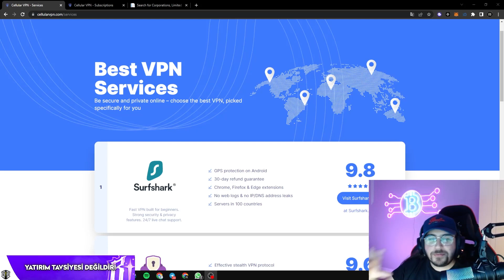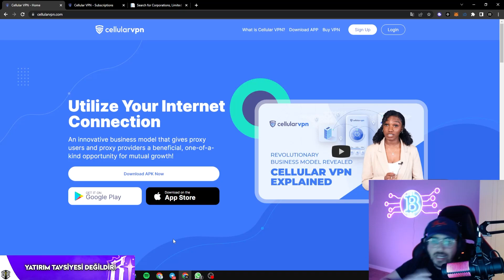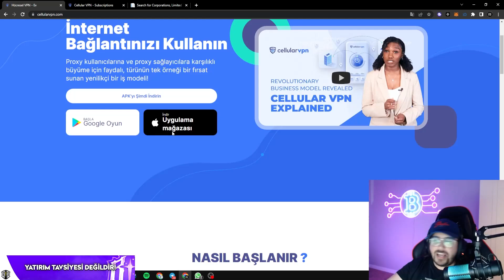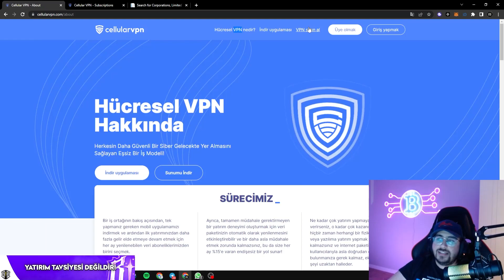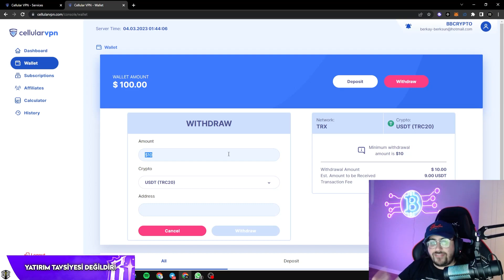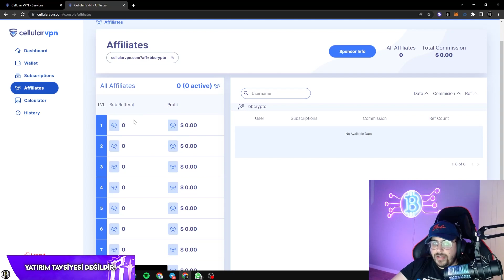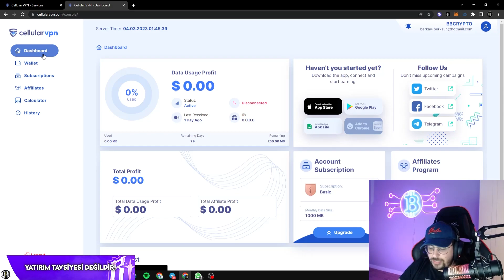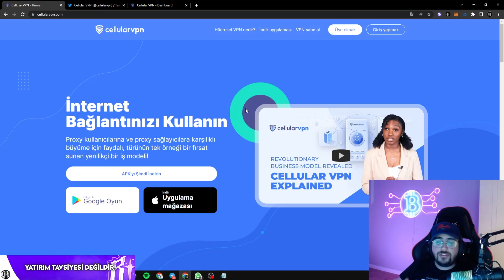Cellular VPN İle Yatırım Yap Pasif Gelir Kazan !! - Mobil Uygulama İle Gelir Kazan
Bağış Yapmak için :
BUSD/BSC : 0xeFBAc77ee679Fe807a7F1802Bb725eD6c7C770ae
ETH/ERC20 : 0xeFBAc77ee679Fe807a7F1802Bb725eD6c7C770ae
USDT/TRC20 : TJtZzWoKmjdorjkhxPTPbDJwDphBY8qkWL
Wax : j5ik4.c.wam

❤İyi Seyirler